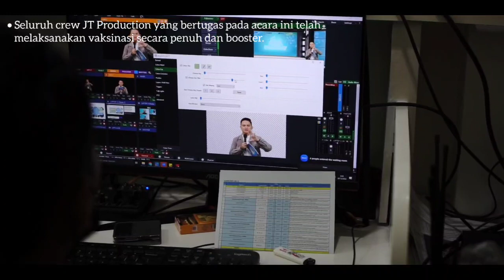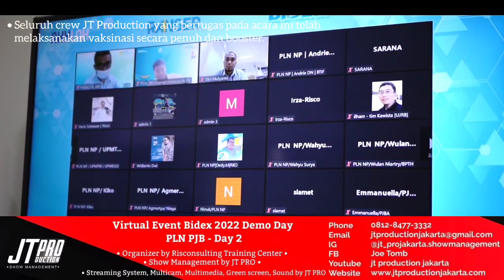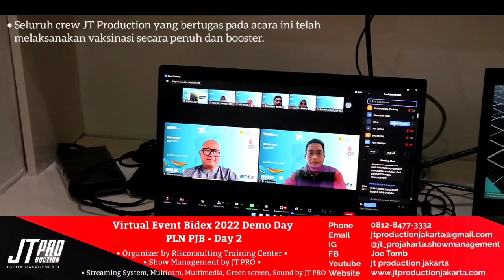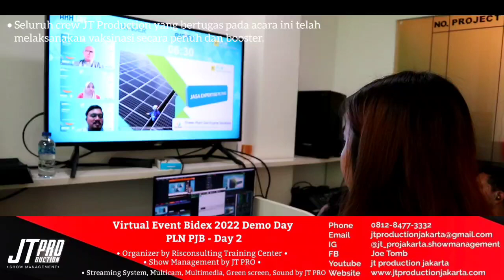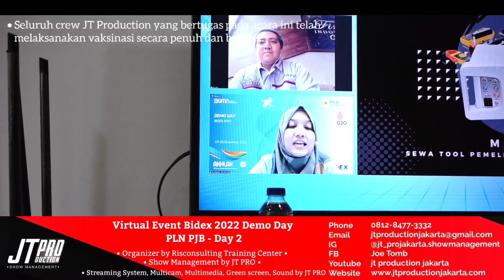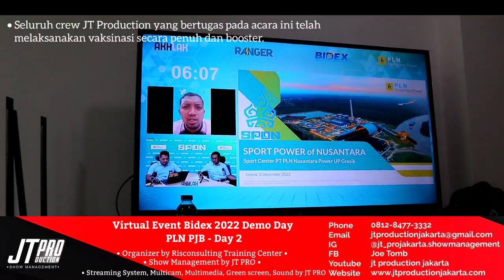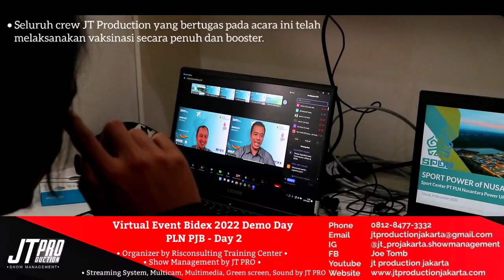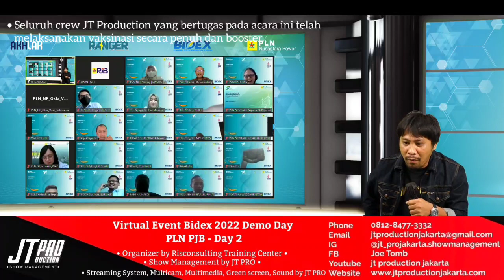BEHIND THE SHOW VIRTUAL EVENT IDEA PROGRAM COMPETITION DAY 2 // ALL IN PACKAGE BY JT PRO JAKARTA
Day 2 //

20 Desember 2022//
09:00-15:00 WIB //
VIRTUAL EVENT DEMO DAY BIDEX 19-20 Desember 2022 PJB PLN //

ORGANIZER BY RISCONSULTING TRAINING CENTER//

ALL IN PACKAGE BY JT PRO

Streaming system by JT PRO
Multimedia by JT PRO
Sound system by JT PRO
Greenscreen set by JT PRO
Visual conten by JT PRO
Multicamera by JT PRO

CU Tomorrow!

MERDEKA!!!